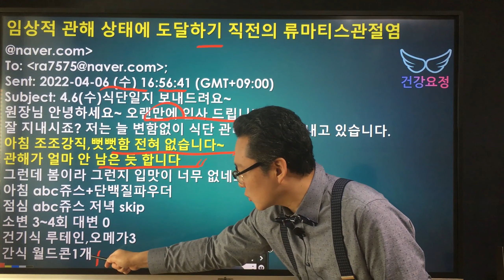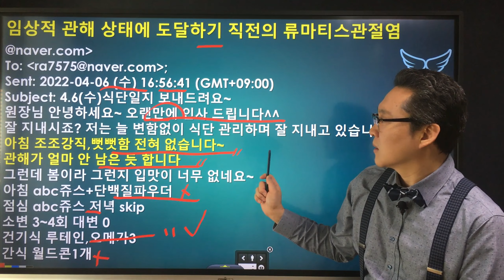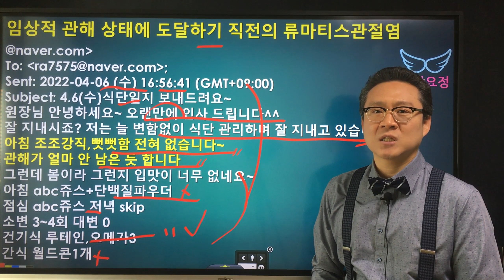임상적 관해 상태에 도달하기 직전의 류마티스관절염